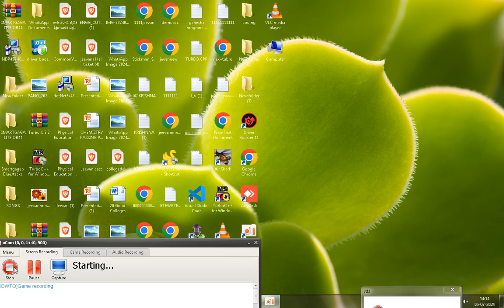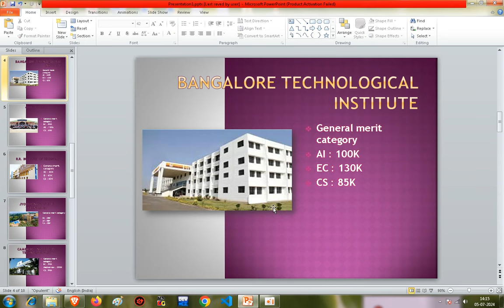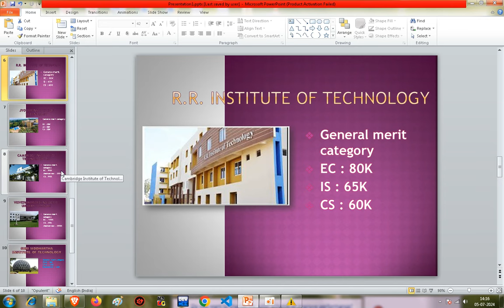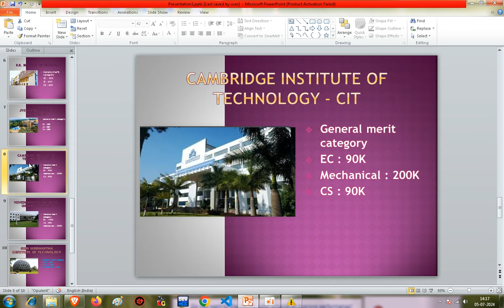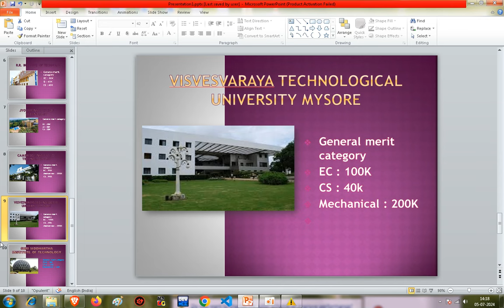10 Good ENGINEERING COLLEGES for low rank in KCET || KCET COLLEGE CUTOFF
10 Good ENGINEERING COLLEGES for low rank in KCET || KCET COLLEGE CUTOFF